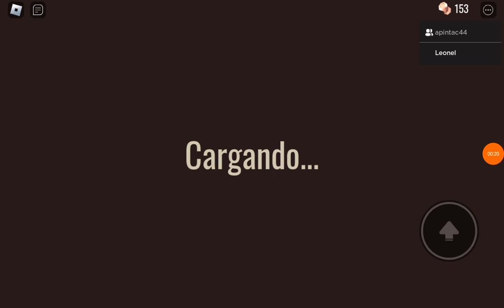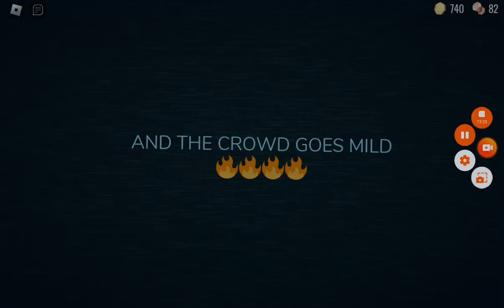parte 1 en hotel embrujado